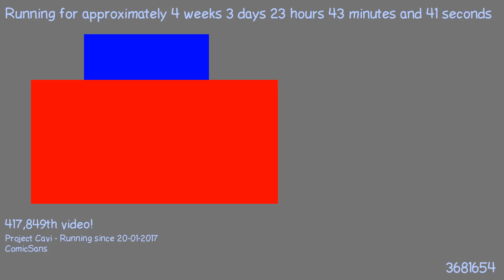1487713677 - Webdriver Cavi - H2